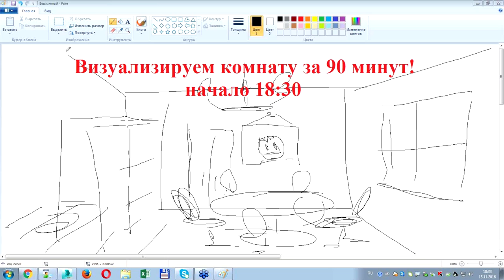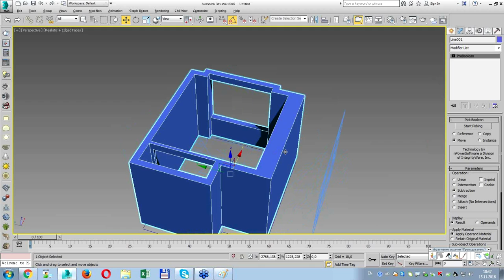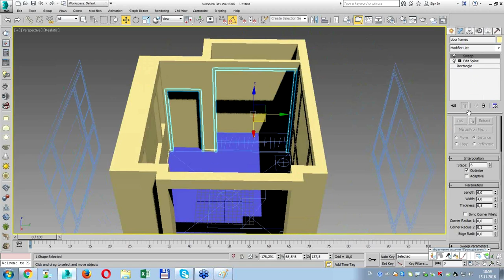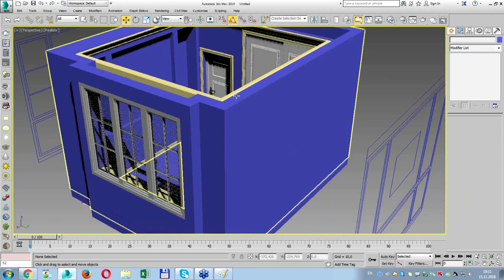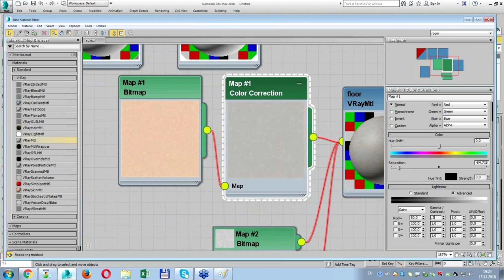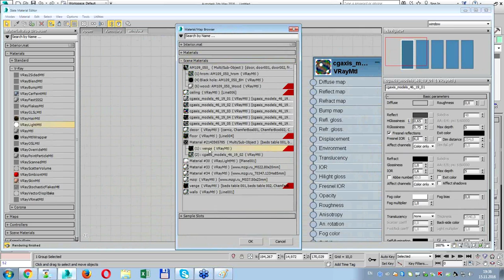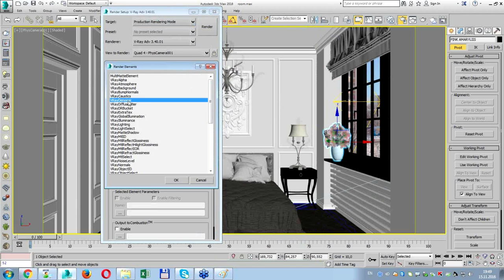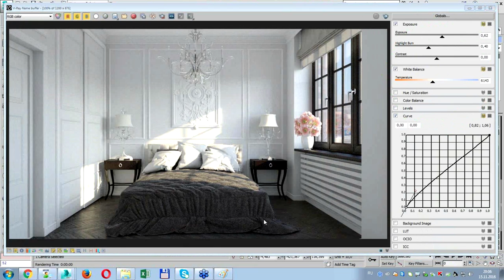Создание и визуализация комнаты в 3ds Max за 1,5 часа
На бесплатном уроке 3ds Max для начинающих вы вместе с опытным преподавателем пройдете все этапы моделирования интерьера комнаты дома: от проектирования до создания полноценной трехмерной композиции. Вы увидите, как добавлять мебель и элементы декора, правильно настраивать текстуры и материалы, ставить нужное освещение, и всё это за полтора часа!

Этапы моделирования интерьера:
- Импорт из Autocad в 3ds Max чертежей помещения.
- Быстрое создание стен и проёмов в них.
- Установка и легкая подгонка под размер окон и дверей.
- Плинтуса, молдинги и карнизы: эффективные методы создания.
- Импорт необходимой мебели из библиотек.
- Создание реалистичных отделочных материалов.
-  Установка и настройка съёмочной камеры для получения красивого вида без искажений.
- Фотореалистичное освещение интерьера.
-  Добавление дополнительных деталей.
-  Финальная визуализация с постобработкой и подавлением шума.

Семинар ведет преподаватель учебного центра "Специалист" при МГТУ имени Баумана, уникальный тренер, входящий в десятку лучших в России преподавателей по 3ds Max, сертифицированный профессионал по V-Ray для 3ds Max и сертифицированный инструктор Autodesk Дмитрий Андреевич Эпов.

Пройдите все уровни 3ds Max, от начального до сложного 3d-моделирования, в крупнейшим российском учебном центре, авторизованном Autodesk. Получите международный сертификат Autodesk по окончании авторизованных курсов 3ds Max